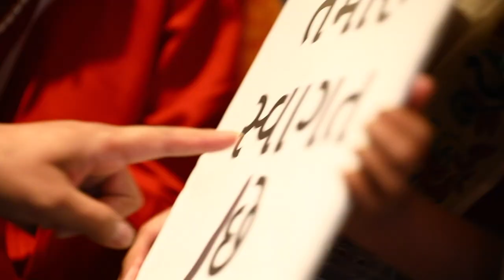Highlights from day 1 of PM Modi's visit to Japan